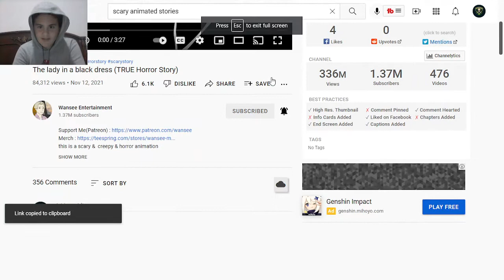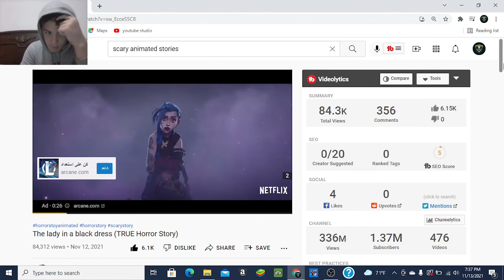watch your back from THE LADY IN THE BLACK DRESS *reaction*